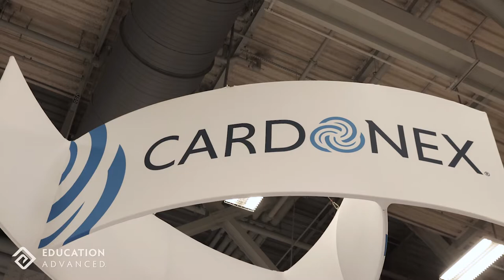TASA Midwinter Highlight Video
We enjoyed our time at TASA Midwinter 2022! What an amazing group of inspiring leaders who care deeply about the future of K-12 education.

Thank you to all who stopped by our booth and we hope talk to many of you more about how to build your BEST master schedules with powerful staffing Insights giving you a clear picture about what you need.

School scheduling never looked this good.

Learn more about what we can do for you or get a demo for your school at